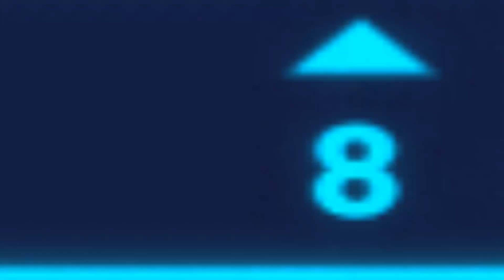Craft's Mad Moments 2018 #09 Ulduar Zeitwanderung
Games im Video: World of Warcraft, Overwatch